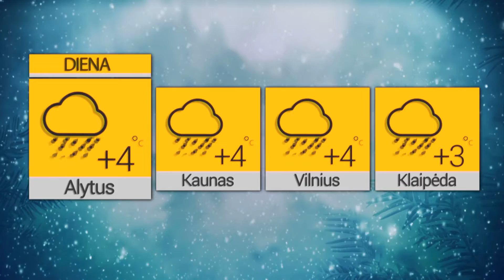2022 02 19 Orai